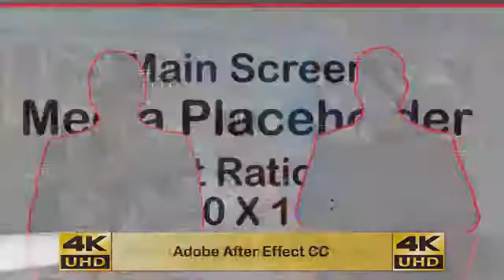Stúdio Virtual - Série 07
Este é um projeto do After Effects para criar facilmente seu próprio estúdio com um orçamento mínimo.
Basta gravar seu vídeo no chroma key e colocá-lo no estúdio.
Fácil de personalizar, editar e redesenhar o estúdio. Características principais:
Tela 3D totalmente pronta Totalmente e fácil Personalizável A animação da câmera
pode ser personalizada Objetos editáveis ??Full HD 1080p (redimensionável)
Plug-ins do elemento 3D v2 necessários Espaços reservados para vídeo / imagem Versão AE CS5.5
e superior Vários tipos de programa Visualização em tempo real / renderização mais rápida do
que 3D soft Modelos 3D de alta qualidade Música não incluída.